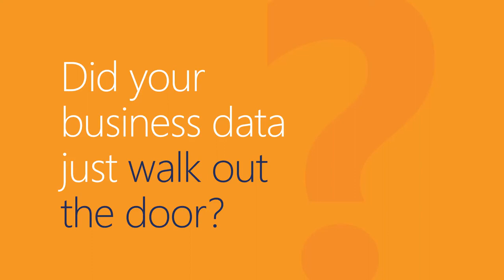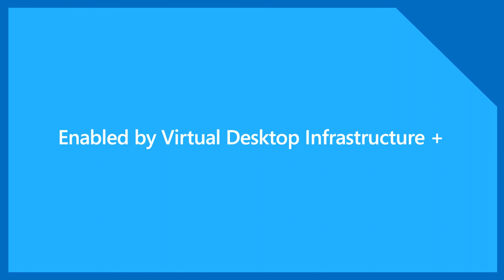How Windows Server 2012 Provides Remote Access